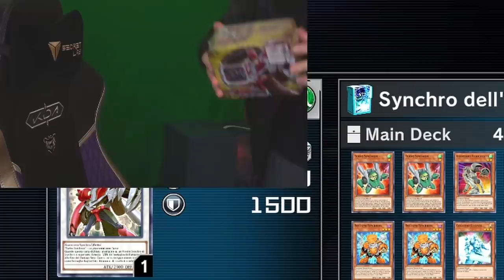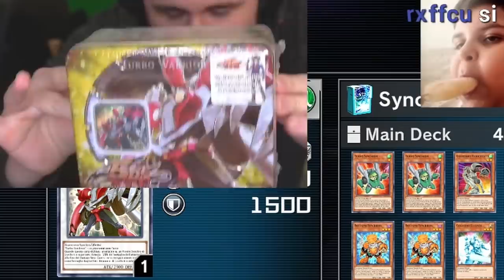Sfido MAURI su Yu-Gi-Oh Master Duel!